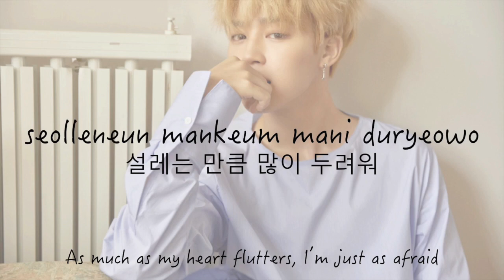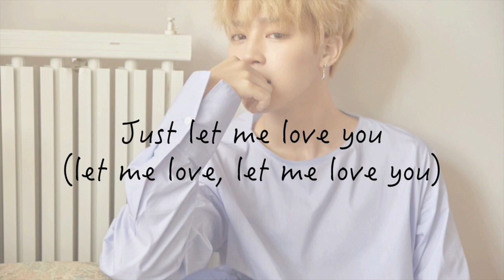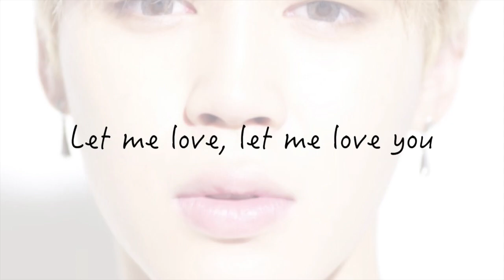Jimin - Serendipity [Han|Rom|Eng lyrics]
Lyrics for Jimin's Serendipity

Ahhh I really love this song